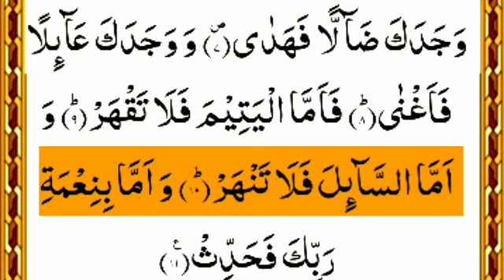Surat Ad-Duha (The Morning Hours) |Daily telawat Quran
00:00 Intro
00:17 Wadduha
00:19 Wallayli itha saja
00:22 Ma waddaAAaka rabbuka wama qala
00:27 Walal-akhiratu khayrun laka minaal-oola
00:32 Walasawfa yuAAteeka rabbuka fatarda
00:37 Alam yajidka yateeman faawa
00:43 Wawajadaka dallan fahada
00:50 Wawajadaka AAa-ilan faaghna
00:57 Faamma alyateema fala taqhar
01:02 Waamma assa-ila falatanhar
01:09 Waamma biniAAmati rabbika fahaddith

Theme and Subject-Matter:

The theme of this Surah is to console the Prophet (pbuh) and its object is to remove his anxiety and distress, which was caused by the suspension of revelation. The Prophet is reassured: "Your Rabb has not at all forsaken you, nor is he displeased with you." Then, he is given the good news that the hardships that he was experiencing in the initial stage of his mission will not last long and the later period of life for him will be better than the former period. Before long, Allah will bless him so abundantly that he will be well pleased. This is one of the express prophecies of the Qur'an, which proved literally true later on. When this prophecy was made there seemed not to be the remotest chance that the helpless and powerless man who had come out to wage a war against ignorance and paganism would ever achieve such wonderful success.

The Prophet (pbuh) is then told: "What made you think that your Rabb has forsaken you, and that We are displeased with you? Whereas the fact is that We have been good to you with kindness after kindness ever since the day of your birth. You were born an orphan, We made the best arrangement for your upbringing and care: you were unaware of the Way, We showed you the Way; you were indigent, We made you rich. All this shows that you have been favored by Us from the very beginning and Our grace and bounty has been constantly focussed on you." These are the similar words which Allah said to console Prophet Musa (Moses) when he was sent to Pharaoh as described in Surah TuaHa vv. 37-42: "We have been looking after you with kindness ever since your birth; therefore, you should be satisfied that you will not be left alone in this dreadful mission. Our bounty will constantly be with you."